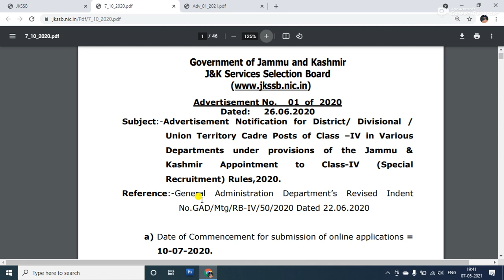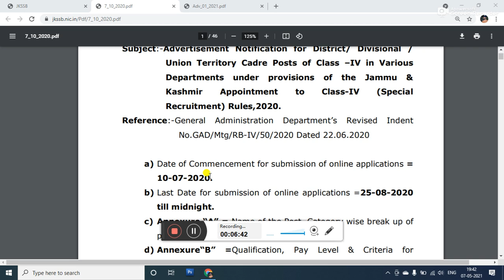JKSSB Class - IV Result Update ll Total Posts - 8500+ l